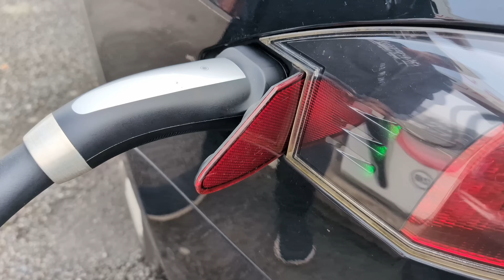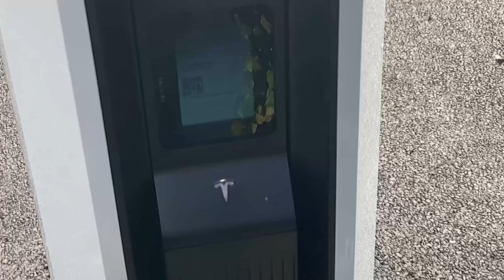Tesla Superchargers | The TRUTH About Tesla EV Charging Points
For non-EV drivers, Tesla Superchargers can seem like a bit of a mystery. Can non-Tesla drivers use them? How do you pay for them when there's no contactless payment point? And for those of us who are already EV drivers, we can often end up explaining the basics over and over again to new EV drivers. Therefore, I wanted to create an up-to-date guide that new users can use to get started and that EV veterans can share with their friends and family.

And, as always, if you can think of any additional points that I may have missed then please share them in the comments below.

Special thanks to all those who have contributed financially to the channel. Your support means everything.

Tom Davison
StokiePhil
Gary Heavens
Kodzo
Paul Egan
Kenn
Jason Herrick
Kim Edwards
Andrew Leader
Alan Williams

geoffpeters8843
brettkemmerer1310
leesmart1971
michaelketley1252
ballathiam9486
esa4aus
stephenappleby7897
cjsa9253

Chapters:
00:00 - Start
01:08 - bookmark the video
01:18 - Tesla supercharger history
02:30 - Tesla Supercharger largest and fastest in the world
03:14 - Larger networks now installing 12+
03:32 - 28 superchargers one location
03:50 - operation of superchargers built into every Tesla
04:12 - Supercharger reliability and service engineers
04:31 - Cheaper charging prices
04:43 - Tesla open to all
05:02 - 28 chargers at Rugby
05:51 - Tesla drivers with early superchargers
06:02 - V1 and V2
06:15 - Tesla charger rear left charger port rear left
06:27 - Dual cables CCS2 and Tesla
06:50 - Tesla V3 CCS2 only 250kW
07:17 - Old Teslas need an adapter
07:20 - Tesla type 2 lookalike socket
07:40 - Non Tesla charger flaps anywhere
07:49 - Non-Tesla park in one bay use the next bay cable and plug
08:08 - Tesla free to download app
08:36 - Tesla V4 launch
08:49 - Some legacy V3s being installed Birch Services M62
09:03 - New chargers now all V4s
09:08 - LCD screen and contactless
09:13 - Long 4 metre cable
09:36 - App or contactless payment
09:57 - Tesla membership
10:19 - £10.99 a month get same rate as all Tesla drivers
10:30 - Membership not required, purely voluntary
10:40 - Non-Tesla arriving at V1, 2 or V3
11:14 - Start charging by clicking app
11:19 - Stopping a charging session
11:34 - payment taken automatically
11:37 - What if charger fails to stop or unlock
12:01 - Unlock in an emergency
12:18 - Novel chaerging procedure
12:37 - V4 procedures for non-Teslas
12:42 - Contactless swipe and charge
12:55 - Use the app on V4s
13:18 - Buying non-Tesla but get supercharging
13:43 - Non-Tesla owners see supercharger as bonus
14:11 - Beware, free offers are not always any good
15:03 - How much cheaper is a Tesla supercharger for members and non-Members
15:58 - Tesla peak, off-peak and super-peak prices for Tesla drivers
16:22 - Non member non Tesla rates
16:36 - Non Tesla and Tesla member
16:46 - Banbury Retail park prices Osprey vs Tesla drivers,non-Tesla drivers non-members, non-Tesla drivers and Tesla members
17:54 - The future of charging
18:29 - The future of EV charging
19:02 - Future EV chargers